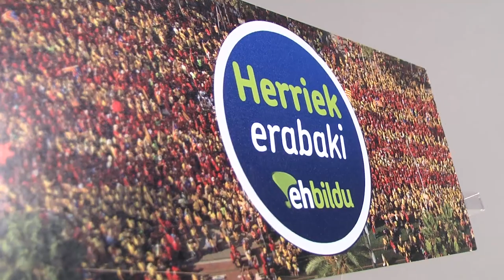Ante el apagón democrático del Estado español, procesos constituyentes en Catalunya y Euskal Herria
La decisión adoptada hoy por el Constitucional es un paso más en el camino emprendido en su día por el Estado para impedir a cualquier precio la libre expresión de la sociedad catalana. Con la admisión a tramite del recurso del Gobierno a la celebración de la consulta del domingo, el Constitucional nos sitúa en el escenario de veto y negación del ejercicio de un derecho democrático dictado por el Estado.